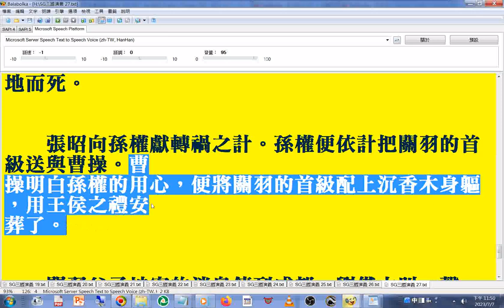(人有靈魂的證據)呂蒙 設計害了#關羽，便覺心神不寧。一天，孫權 為他慶功，他#精神失常 自稱關羽，要殺呂蒙報仇，喧鬧一陣後，便倒地而死。(SG#三國演義 新第27回)